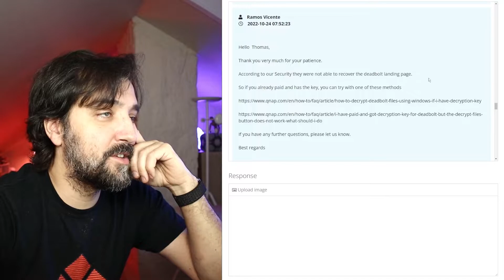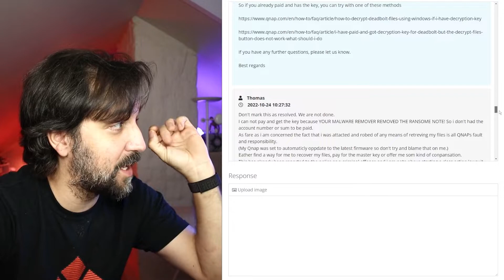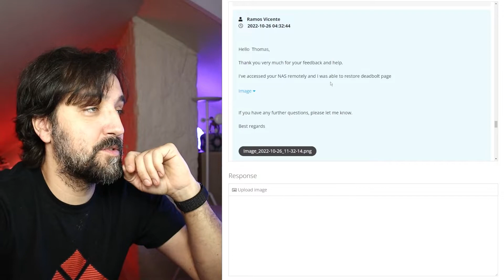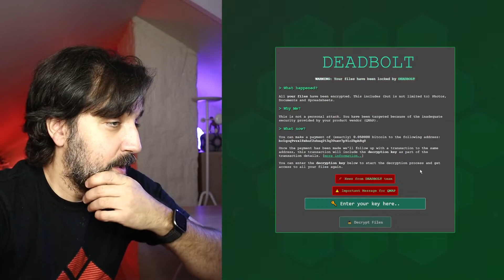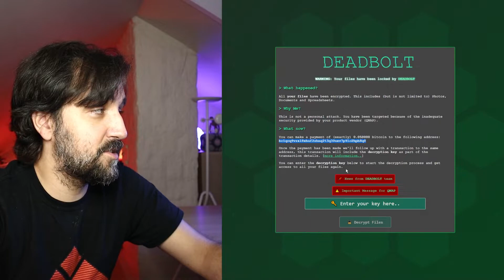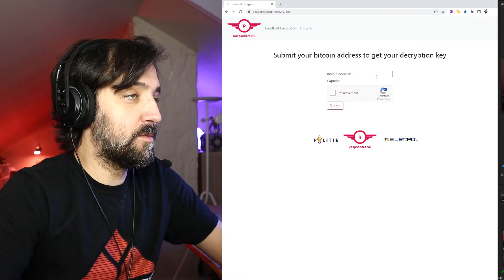How to restore your ransom info - A QNAP vs. Deadbolt update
So if you're like me you did not get a chance to se the ransom note before QNAP's malware-remover removed it from your NAS. Maybe you would like to at least have the option to pay. Maybe there is no other way to restore your files, but you do not know the BTC account or sum to pay. In that case you need the ransom info.

There are ways two retrieve your ransom info. You can nag QNAP to restore the ransom note for about 2 months time before they give inn. (They really don't want you to pay.) Or you can use the Deadbolt_tools the hackers kindly included with the ransom note.

Here is an update to my story.

0:00 Update on my quest to get QNAP to restore my ransom note.
2:44 My ransom note restored
3:32 Deadbolt tools - (Retrieve your ransom BTC address and sum)
4:22 Use at your own risk
4:47 Not paying, but saving my hacked files
5:08 Interpol are getting closer
5:30 Interpol's deadbolt responder tools
5:57 What now?
7:14 Outro

Or download the HTML kode from the Qnap forums

Check if your key has been cracked by interpol